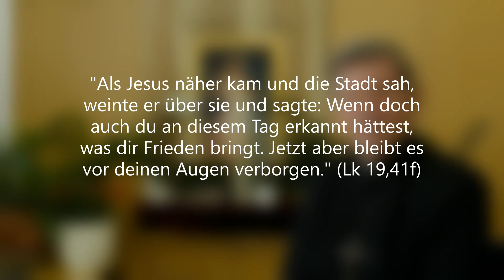Jesu letzter Weg: 4. Vermeidung des Untergangs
"Als Jesus näher kam und die Stadt sah, weinte er über sie und sagte: Wenn doch auch du an diesem Tag erkannt hättest, was dir Frieden bringt. Jetzt aber bleibt es vor deinen Augen verborgen." (Lk 19,41 42)
Wieder begegnen wir Jesus auf Seinem letzten Weg nach Jerusalem. Es war Sein inniger Wunsch, der Stadt Gottes Segen und Wohlergehen zu schenken. Doch diese lehnten Jesus und Sein Heil bringendes Wort ab. Sie hörten nicht auf den Rat des Psalmisten: „Wenn ihr heute seine Stimme hört, verhärtet nicht euer Herz!“ (Ps 95,7)

Wie wichtig ist es, Jesus als Herrn und Gott in unsere Häuser aufzunehmen und auf Sein Wort – auf die Gebote Gottes – zu hören. Da denke ich an das Versprechen Jesu an die hl. Sr. Faustine, dass Jesus diese Orte vor Vernichtung bewahrt, wo Sein Bild der Barmherzigkeit verehrt wird. Unter Verehrung meint Jesus allerdings nicht nur das Aufhängen des Bildes, sondern Akte des Vertrauens und Glaubens, die wir Ihm immer wieder entgegenbringen, verbunden mit den Werken der Barmherzigkeit anderen Menschen gegenüber. Vielleicht können wir diese Bilder vom Barmherzigen Heiland anderen weiterschenken? – Ich war sehr überrascht, als ich kleine Bilder auf Tankstellen Angestellten schenkte. Ihre Reaktion war sehr positiv. Ein junger Mann nahm es sogar und zeigte voll Freude den anderen, was er Schönes geschenkt bekommen hat.